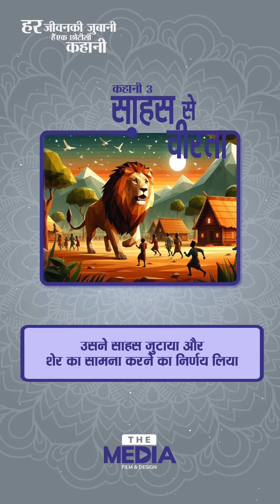माँ चंद्रघंटा : साहस से वीरता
Hello everybody,
Coming 9 nights of this Navratri stay with us till last Navratri night and lighten up the divine energy of Ma Shakti within yourself.

माँ चंद्रघंटा :
"साहस से वीरता"

THE MEDIA is expertise in a Films, Advertising, Branding, Event management. Over 20 years in creating and managing campaigns for central government, state government, multi nationals and domestic clients. We have managed corporate films, documentaries, TVCs and events.